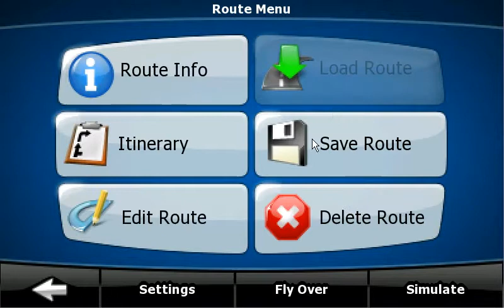Igo 8.3.4 emulated on PC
Igo 8.3.4 emulated on PC, showing off lane assist...